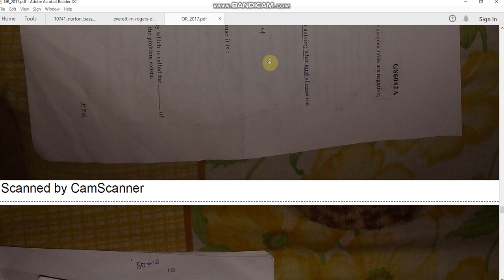Delhi University operational research entrance paper 2017